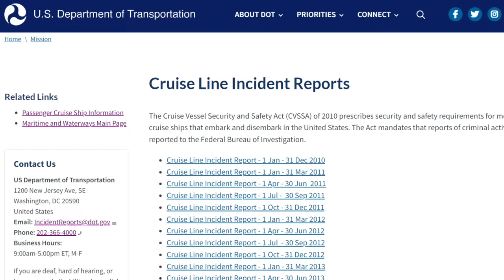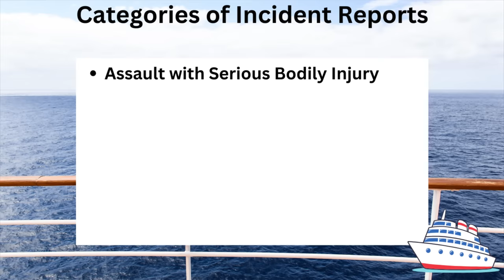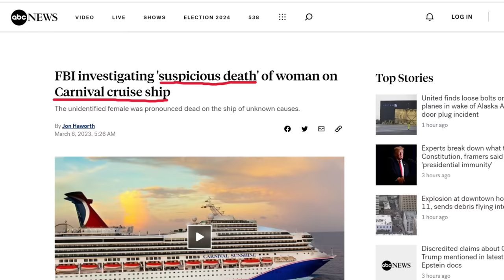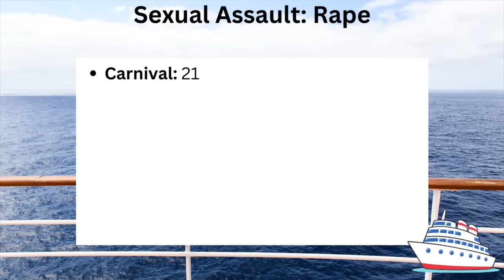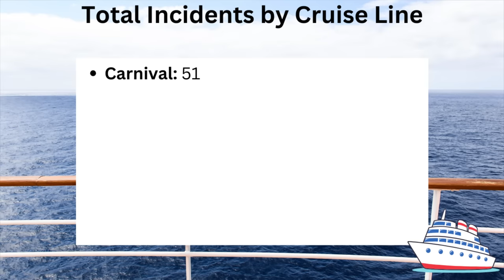The MOST DANGEROUS U.S. Cruise Lines (2024)